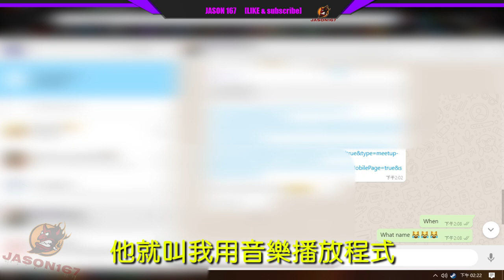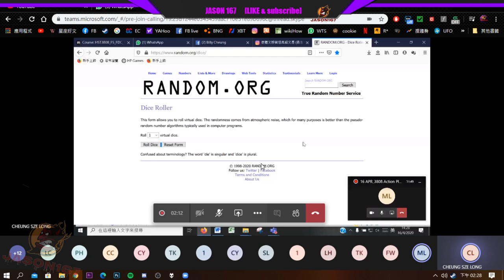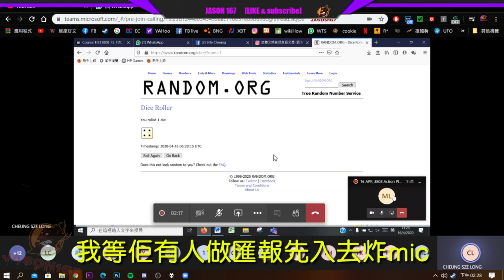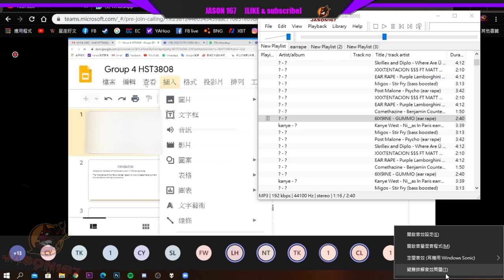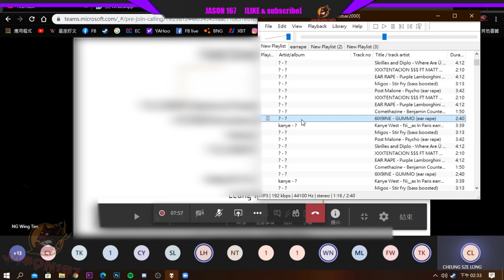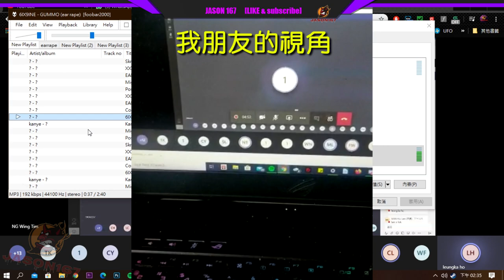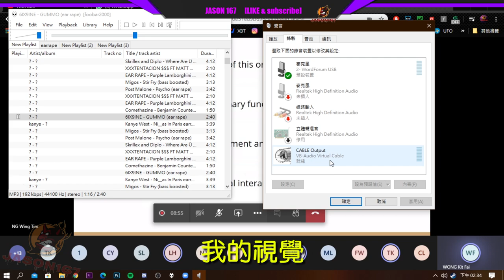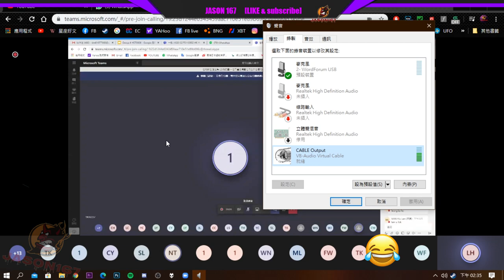【惡搞】亂入朋友Zoom課室炸mic+播歌|即刻俾人踢|zoom搞笑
直接看惡搞請去5.15
睇完記得Like，Share，同埋「訂閱」我地呀！
Stay home and let's stop COVID-19 together
話說我個朋友就用Zoom上堂
他近來要做匯報
他就叫我用音樂播放程式
那麼現在就用這個程式播很大聲的歌
諗住玩佢哋個課室 咁而家教一教啲嘢先
先介紹一下這個程式
這程式是一個內置音樂播放程式
其他人都會接收所有音樂
其他會聽到很多音樂聲音
現在用這個程式惡搞別人上堂
現在給你們聽一聽 耳機用戶注意
就是這樣 帶耳機有機會比我炸聾
我現在準備一下
先設定一下音量來源
快啲入啦佢哋點緊名啦
來料㗎啦喎 嚟啦嚟啦
佢爭一條友未入嚟 okok
我等佢有人做匯報先入去炸mic
老師開始發現有多幾個人
我打電話叫我的朋友幫我錄第三人稱
Presentation 即將開始
我開始播歌
我朋友的視角
我的視覺
我俾人踢咗冇得玩
今集就黎到呢度先
zoommeeting,
zoom教學,
zoom虛擬背景,
zoom學生,
zoomfreak1,
zoom搞笑,
zoom錄影,
zoomrize,
zoom上堂,
zoomtutorial,
zoommeeting如何使用,
zoomapp,
zoomandroid,
zoomair,
zoomapp教學,
zoomandroidvirtualbackground,
zoomattentiontracking,
zoomandroid教學,
zoomandroid虛擬背景,
azoommeeting,
azoomsnapcaps,
azoomcall,
azoomclass,
azoomertragicday,
azoomsnapcaps9mm,
azoomcallinreallife,
azoomlesson,
zoombackground,
zoombreakoutrooms,
zoombug,
zoombb,
zoombackgroundimage,
zoombooming,
zoombbnxt,
zoomb3n,
bzoomferktona,
bzoomferktonatiktok,
bzoomfrikitona,
khalounibzoom,
planbzoom,
deepzoom,
leitoalibzoom,
9altonabzoom,
zoomcloudmeeting,
zoomclassroom,
zoomcloudmeeting教學,
zoomcloud,
zoomcamera,
zoomclass,
zoomconference,
zoomcuhk,
vicoczoomzoom,
patrickczoom,
sonyaps-czoomlens,
aps-czoomlenses,
tylerczoom,
c'monandzoom,
cmountzoomlens,
zoomerx,
zoomdownload,
zoomdemo,
zoomdownloadvideo,
zoomdualmonitor,
zoomdemonstration,
zoomdesktop,
zoomdnce,
zoomdownloadwindows,
d&dzoom,
canon80dzoom,
canon200dzoom,
coronadzoom,
randzombie,
nikezoomd,
nikezoomdspikes,
ceatzoomd,
zoomeducation,
zoomeffect,
zoomelearning,
zoomericyuan,
zoomembarrassingmoments,
zoomeffectpremierepro,
zoomevidence,
zoomevidence3,
ezoominformation,
ezoomapp,
etownnewszoom,
hapjaezoom,
sonyezoomlens,
bobezoom,
rickezoom,
zoomfly3,
zoomfreak2,
zoomfunny,
zoomf1,
zoomfly,
zoomfacebooklive,
zoomfreak,
alayafzoom,
opporeno2fzoom,
reno2zzoom,
zoomfcontrol,
zoomerf35,
zoomf6,
zoomfseries,
ceatsecurazoomf,
zoomgame,
zoomg11,
zoomgp,
zoomgravity,
zoomg1xfour,
zoomgoogleclassroom,
zoomg5n,
zoomg3n,
gzoom2020,
gzoomseason6,
gzoomseason7megafinal,
gzoomseason7,
gzoom2019,
gzoomseason5,
gzoom2018,
beckygzoominzoomin,
zoomh6,
zoomh5,
zoomh1n,
zoomhk,
zoomh4n,
zoomh2n,
zoomh1,
zoomh4npro,
zoomappkyah,
zoommeetingkyah,
zoomhseriescomparison,
zoomcarkyahai,
zoominkyah,
zoomipad,
zoomin,
zoomipad教學,
zoominterview,
zoomipadsharescreen,
zoomiq7,
zoomiphone,
zoomipad錄影,
izoombombed,
izoomlightbulb,
izoomedmycows,
izoomwirelessbulb,
izoomwirelessledlights,
izoomwirelessled,
izoommotionsensorlight,
izombie,
zoomjoinameeting,
zoomjoinmeeting,
zoomjennifer,
zoomjoinaudio,
zoomjoinourcloudhdvideomeetingnow,
zoomjointeamsmeeting,
zoomjabra,
zoomjordan1,
llcooljzoom,
hondazoomerx,
zoomerj,
zoom.us/,
zoomzoomjbalvin,
j1zoomfearless,
j1highzoomfearless,
jmoneyzoom,
zoomkobe,
zoomkahoot,
zoomkobe5,
zoomkobe6,
zoomkobe4,
zoomkobe7,
zoomkobeicon,
zoomkobe1,
kzoomcameratest,
kzoommariah,
kzoomprettyone,
kzoomvss4zoom,
kzoomcamerarepair,
kzoomsamsung,
kimkzoom,
samsungkzoomindonesia,
zoomlesson,
zoomlive,
zoomlecture,
zoomlivetrakl-8,
zoomlearning,
zooml8,
zoomlink,
zoomloilonote,
kzoom,
zoommeeting教學,
zoommeetingdemo,
zoommic,
zoommac,
zoommute,
zoommeeting錄影,
deblokemzoom,
canonef-mzoomlens,
efmzoomlens,
nucleusmzoom,
zoomrivalm,
zoomrivalm9,
mdilkozoom,
m31zoomtest,
zoomnike,
zoomnosound,
zoomnearpod,
zoomnamm2020,
zoomnextpercent,
zoomnewmeeting,
zoomnotebook,
zoomnocamera,
nzoom91,
nzoomazet,
nzoomdardangashi,
nzoomdonjetamorina,
nzoomshkendadubova,
nzoomanitaharadinaj,
nzoomnushi,
nzoomalbatritmuqiqi,
zoomonline,
zoomout,
zoomobs,
zoomonlineclassroom,
zoomonlinemeeting,
zoomonmac,
zoomorchestra,
zoomonlinelearning,
ozoomzoom,
comousarozoom,
comoinstalarozoom,
comodesenharozoom,
bobozoom,
zoomprank,
zoompolling,
zoompomato,
zoomphone,
zoomppt,
zoompowerpoint,
zoompc,
zoompro,
mrpzoom,
mrpzoomlifestyle,
mrpzoomvideo,
nikonp1000zoom,
nikonp900zoom,
nikonpzoom,
p30prozoom,
p1000starzoom,
zoomq2n,
zoomq2n4k,
zoomq8,
zoomq4n,
zoomq4,
zoomq3hd,
zoomq2n4kdrums,
zoomq2n-4k廣角4k隨身直播攝影機,
qzoom,
zhiyunsmoothqzoom,
zoomwebinarq&a,
zoomq,
zoomq8,
zoomqcamera,
zoomerq&a,
queeszoom,
zoomrecording,
zoomroom,
zoomraisehand,
zoomrecorder,
zoomraid,
zoomrecord,
zoomrecordingipad,
rzoompro,
rzoominplot,
canoneosrzoom,
insta360onexzoom,
jasonrzoom,
zoomr24,
zoomr16,
zoomr8,
zoomsharescreen,
zoomsong,
linguzoom,
howdouzoominminecraft,
lastchanceuzoom,
zoomu-24,
zoomu-44,
zoomutaleworm,
zoomutailworm,
zoomvirtualbackground,
zoomvideo,
zoomvirtualbackgroundandroid,
zoomvirtualbackgroundipad,
zoomvsflash,
zoomvirtualbackgroundiphone,
zoomvsskype,
zoomvideoconferencing,
flashvzoom,
gtavzoom,
skypevzoom,
zoomx,
zoomxnike,
zoomxvista,
zoomxkahoot,
zoomx4,
zoomxvaporflynext,
zoomxyh-5,
zoomxturbo,
xzoomcamera,
xzoomerhonda,
xzoomclub,
xzoomvsmm,
xzoomvideo,
xzoomer,
100xzoom,
zoomyoutube,
zoomyoutubelive,
zoomyumdda,
zoomyoutubevideo,
zoomyoutube教學,
zoomyoutube直播,
zoomyoungscrolls,
zoomyoungjoc,

Timeline:
0:00 - 軟件介紹
1:22 - 加入中
2:18 - 開始有懷疑
2:57 - 打電話叫人幫拖
4:14 - Presentation開始
5:15 - 第三人稱炸機
6:40 - 我的視覺